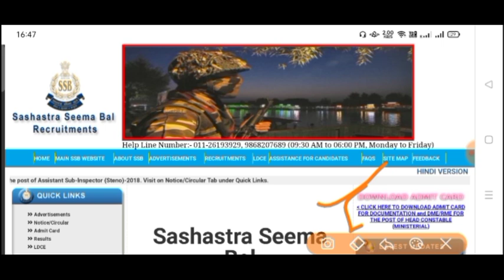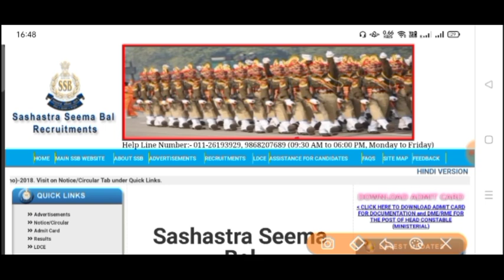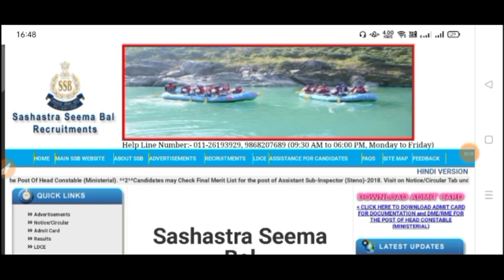SSB HCM Physical Date 2021 || SSB HC Ministerial Physical date | SSB HCM Latest Update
41 FAD Tradesman Offline Form 2021,41 FAD Tradesman Offline Form 2021 kaise bhare,how to fill 41 FAD Tradesman Offline Form 2021,41 FAD offline form 2021,41,Ssb